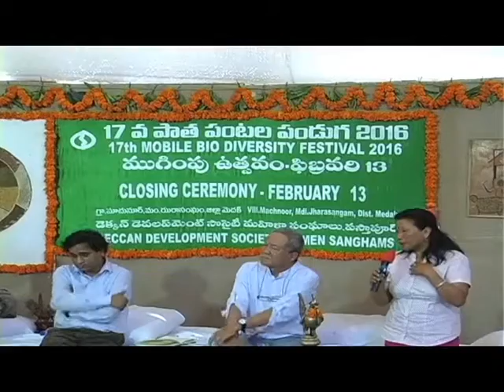Seno Tsuhah at DDS' Biodiversity Festival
Seno Tsuhah is Coordinator at North East Network, Nagaland.